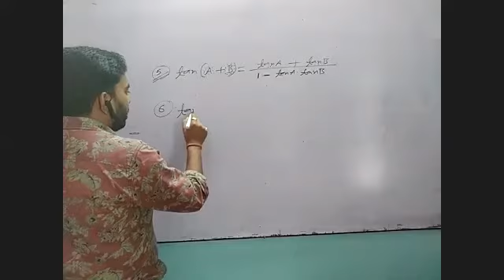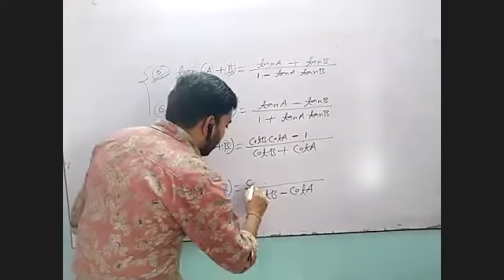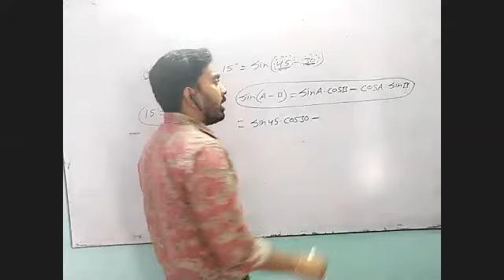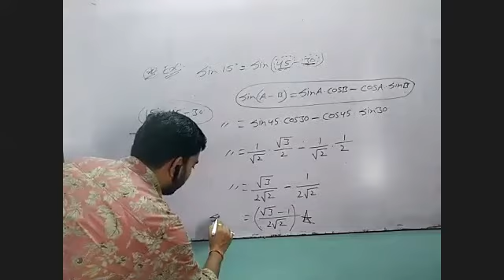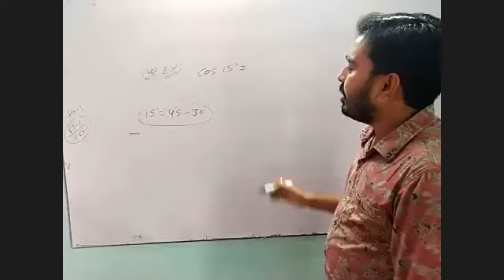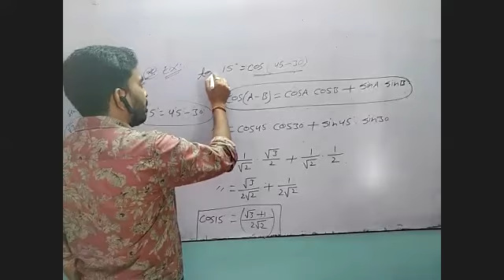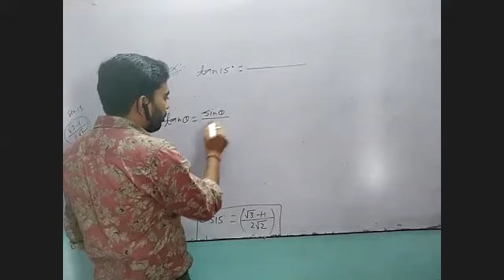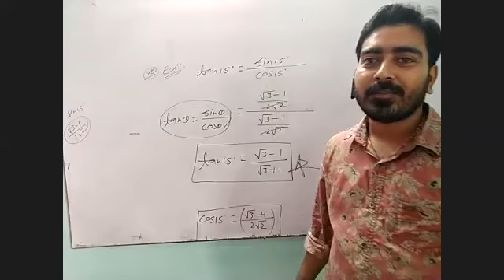MATHS - TRIGONOMETRY - EXERCISE 2.2 - PART II